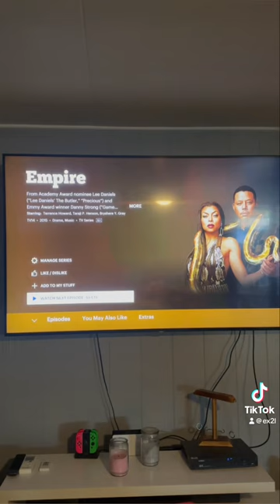What I Do While My Kids Are In School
Faux Grass Puppy Pad
Dog Bowl Set
Slow Feeder
Lick Mats
Waterproof Mat
Comfort Puppy
Bath Brush
Beware of Dog Sign
Apple AirTag
AirTag Case

ERIZAE’S WISHLIST

ELEIYA’S WISHLIST

LILI’S WISHLIST

I Published a Book:
Comment 📖 if you checked it out!!!

Get CASH back shopping!

*some links are commissionable.